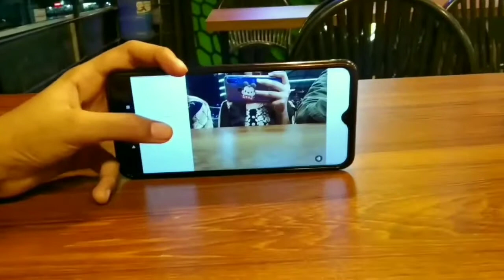Outing With My Cousin || Day In My Life || Tulip's Vlogs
Hi,guys,
Here's a new video of my day in my life.

💫💫Thank you so much for clicking my video , hope you all enjoy watching it❤️✨

Make this video for remembering.